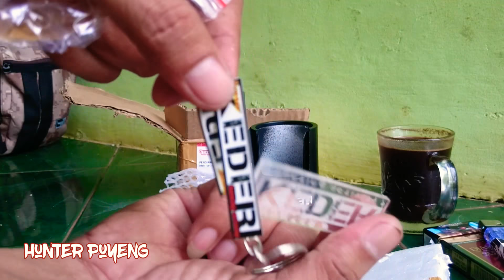Keder (Unboxing & Review Sideshot)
Hunter Puyeng